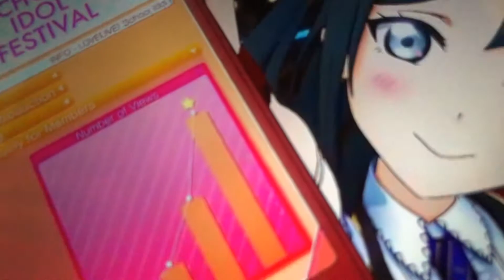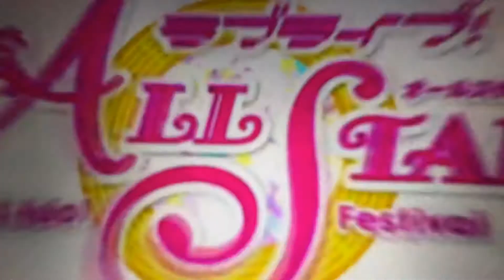ラブライブ！スクールアイドルフェスティバルオールスターズ❤️やってるよ😊